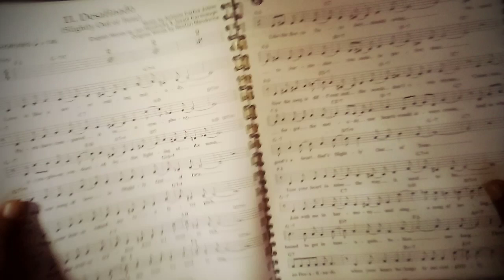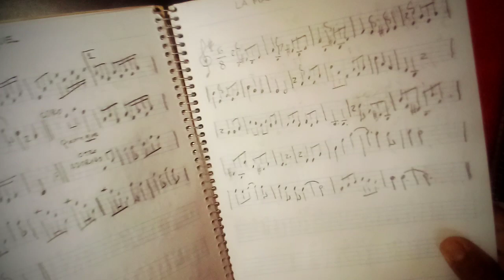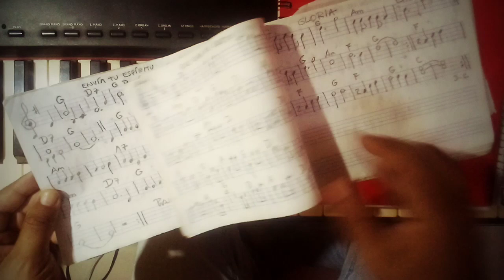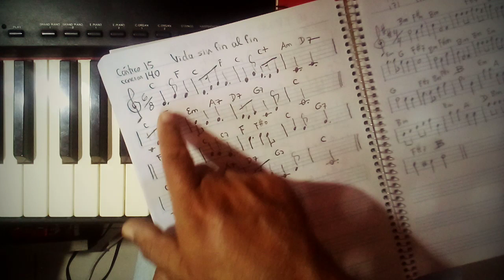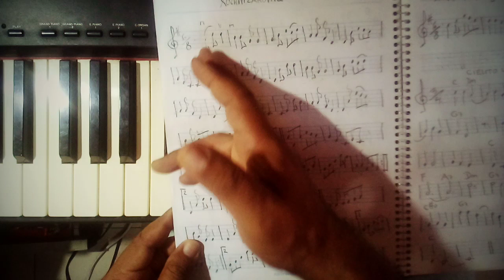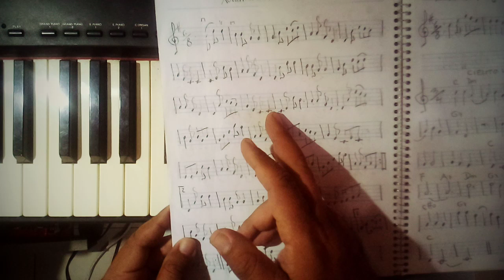"LISTA UNO DE PARTITURAS" para bajar fácilmente (para principiantes) Tutoriales Breves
11.- LA BRUJA DE LA HUASTECA (introducción de violin, melodía de la canción y acordes de acompaamiento) pag 1
16. AVE MARÍA partitura para piano en C
22.- HOY ES EL ÚLTIMO DÍA (canción de despedida de preescolar) LETRA